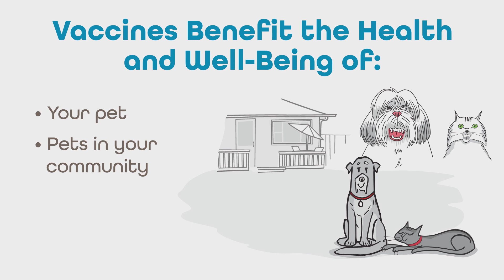Pet Vaccines: Important for your pet and your community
Many factors go into determining the best vaccination plan for an individual pet—including age, the region we live, the places you travel, current outbreaks, how “social” your pet will be and what activities they will do, as well as a host of others.